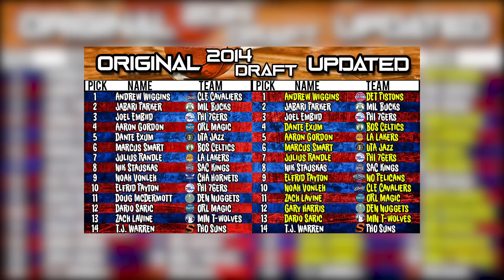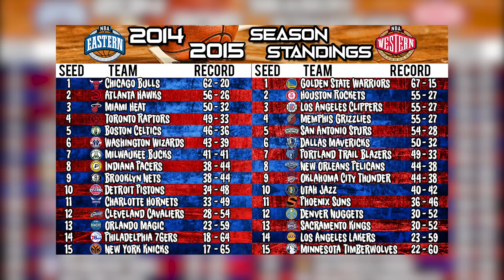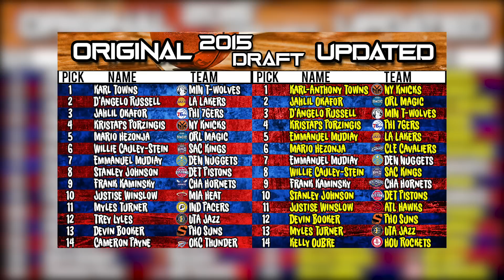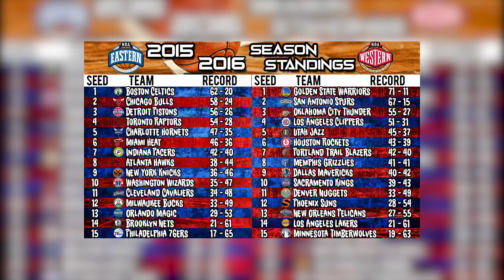What If DERRICK ROSE Was NEVER INJURED?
What if we could go back and save Derrick Rose's NBA Career?